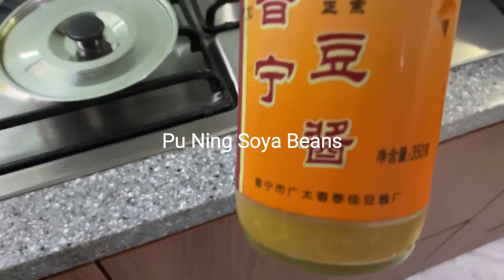How to Stir Fry Toman Fish Slices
This is one of the cheapest fish at the market. The humble but majestic Toman fish otherwise known as the Giant Snakehead, is a steal. It’s a predatory species of freshwater fish that basically cleans up all the other species in the area.

Powerful and aggressive. The flesh is white and tasteless, but firm and delicious if the slices are marinated enough. Most Zi char places like to use the fish because it is cheap and appears to be good value for the customer.

I like it because it’s delicious when cooked with fermented soya bean and oyster sauce. Garnish it with spring onions and local celery, it’s simply perfect.